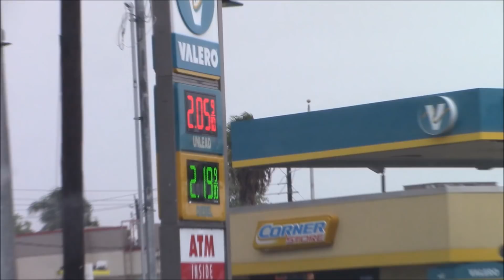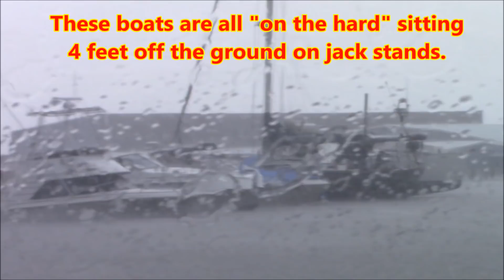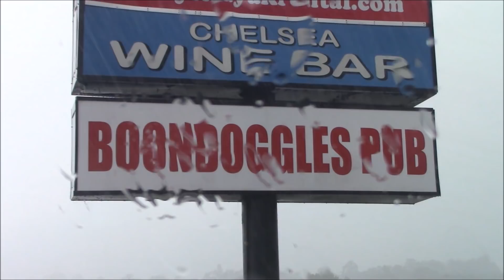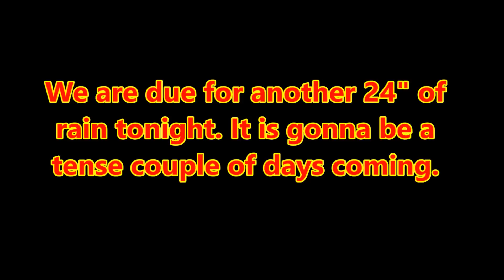Galveston County,Tx=Hurricane Harvey Next Day-Raw Footage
No violence or foul language appears in this video-it is safe for advertisers.
Raw footage I got while out after the first day of the storm. Sorry its been slow getting videos up but cell and internet service have been spotty and not consistent. Things are much better today-storm has cleared a bunch and moved out of state. I will get more footage as the water goes down.